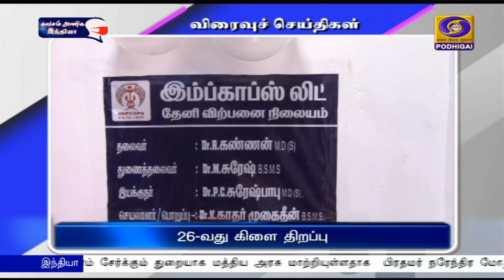பொதிகை இரவு 7.00 மணி விரைவுச் செய்திகள் [16.07.2021]PodhigaiTamilNews